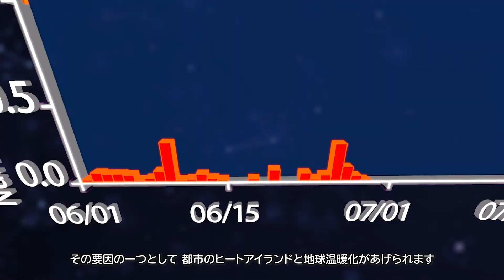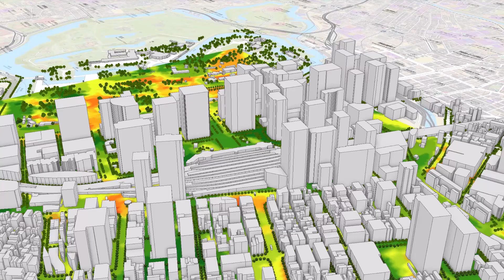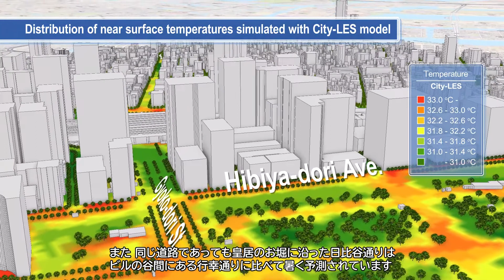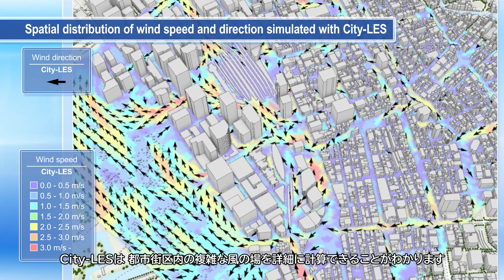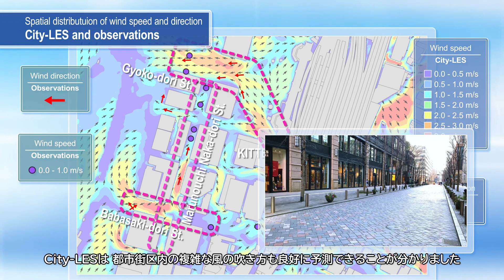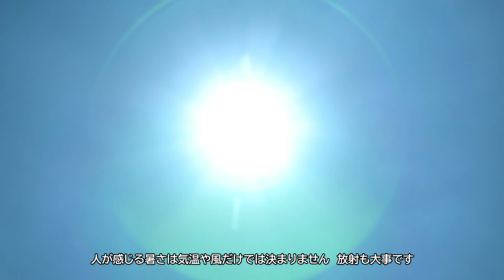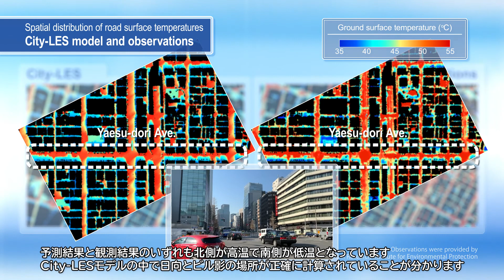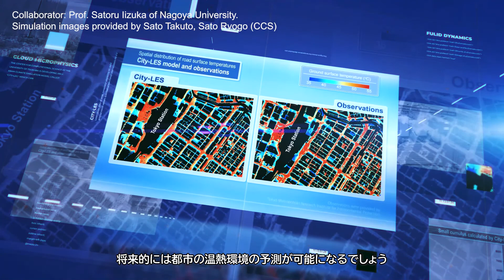City-LES（日本語字幕版）| 筑波大学計算科学研究センター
筑波大学計算科学研究センター（CCS）では、都市気候や熱中症リスクの将来予測ができる、都市気象シミュレーションモデル「City-LES」を開発しています。
CCSの研究の一つである、City-LESを紹介します。

動画制作年：2021年